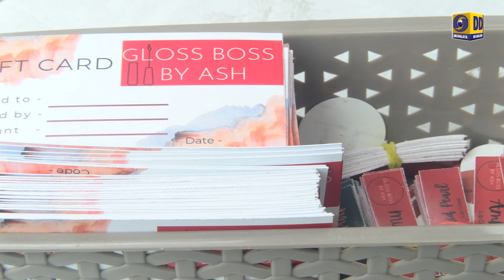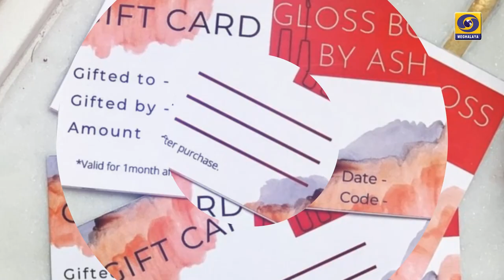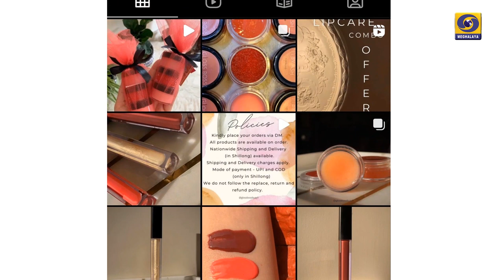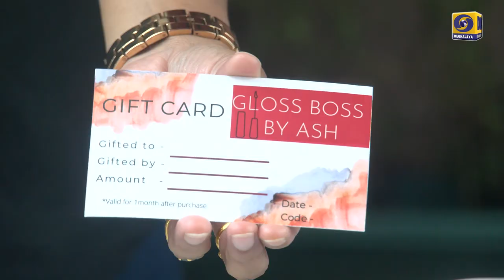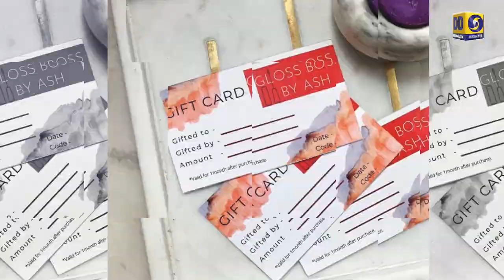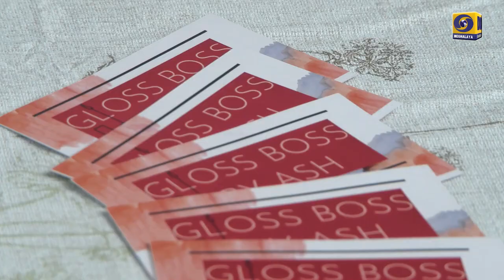HOW THEY DO IT || LIP CARE GLOSS BOSS BY ASH